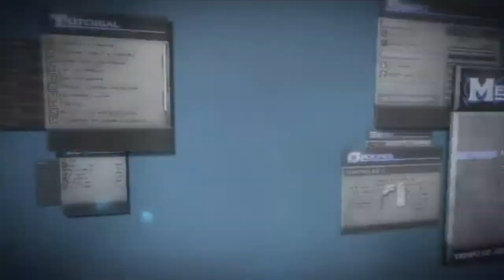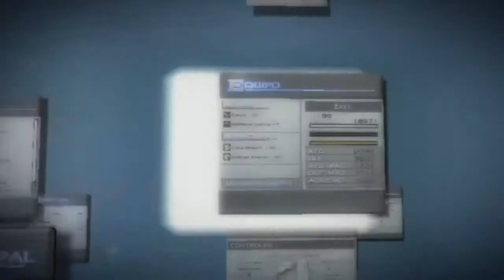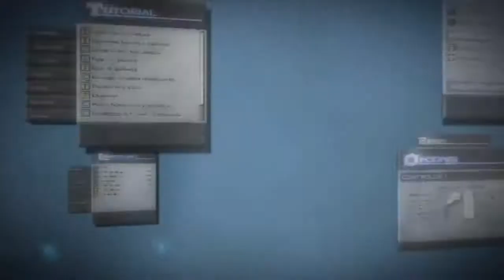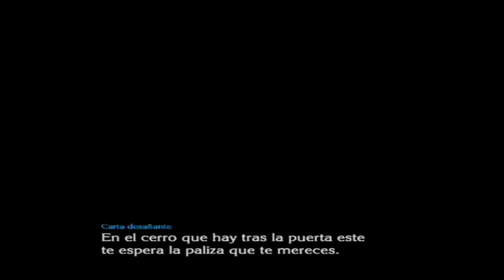The Last Story Wii Tour off-line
Tour larguete enseñando ciudad de lázulis y castillo lazulis, espero no se os haga muy largo ; ) si os gusta no dudes a suscribete para ver juegos que ofrece vuestras Wiis de notable calidad.(shooters,rpg,plataformas. poco a poco tod saldra jejeje )

Juego exclusivo de Wii con On-line 6 jugadores ( proximamente tour on-line ), saludos y like ayuda la tarea de mostraos juegos : p